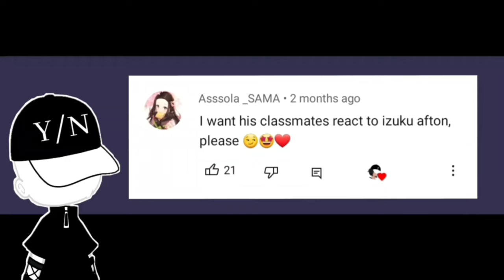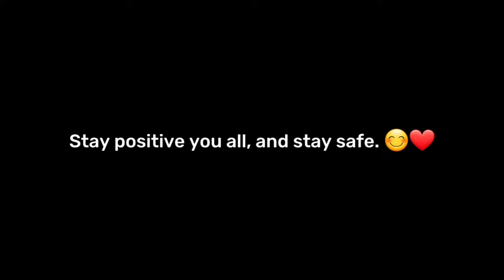Pro Heroes Class 1-A and Lov react to this sword // mha\bnha // Gacha Club //